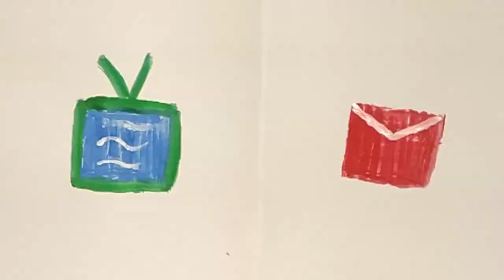Stamp Art, Potato Stamp Painting, Vegetable Stamping For Kids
Fun art and craft project at home, potato stamp art for beginners or kids
In this video we are painting a letter from potato

Material :
- Paper
- Watercolor
- Paintbrush
- Potato